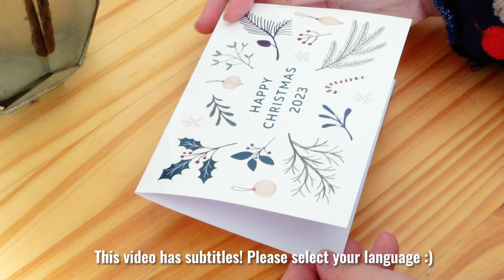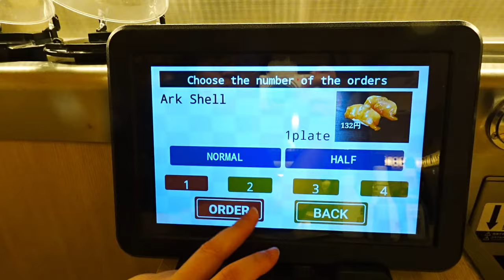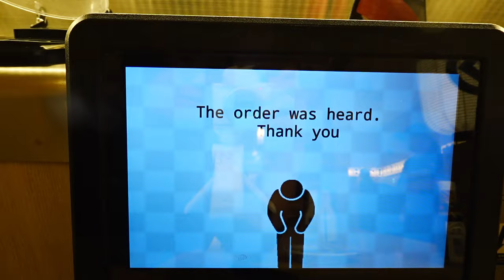Girl eating sushi alone in Japan | Living alone in Japan as a foreigner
Girl eating sushi alone in japan  | Living alone in Tokyo as a foreigner

Hi guys! Hope you had a great Christmas! Are you busy for welcoming 2024?
Thanks for joining me at the year end after Christmas:)

👉Chapters
00:00 Introduction
01:01 Sushi Dinner
03:59 Relaxing morning tea
05:28 Lunch pasta
08:25 Organize my storage
08:55 Pokemon Doughnut